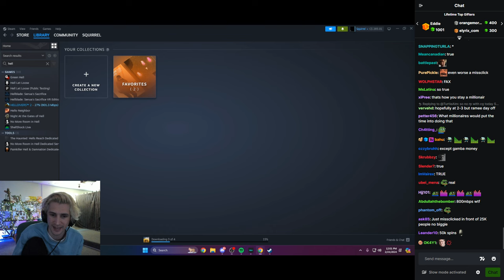xQc makes a Joke about Adept being Broke